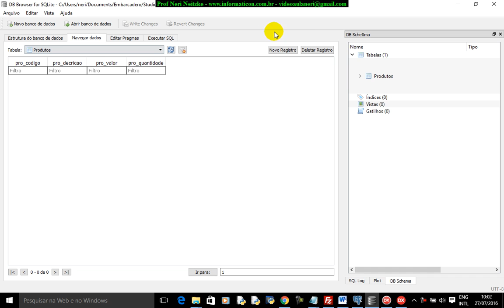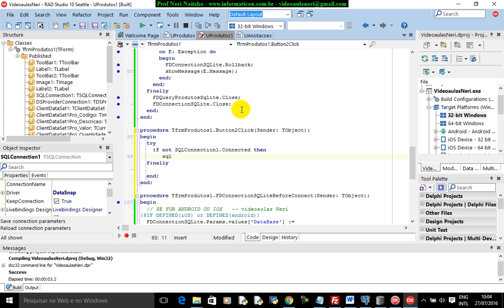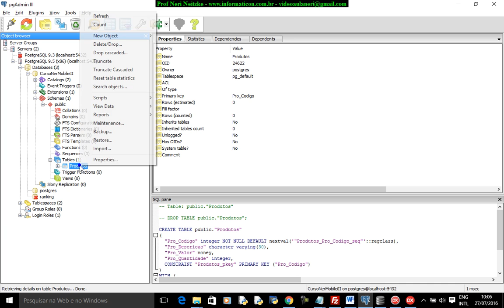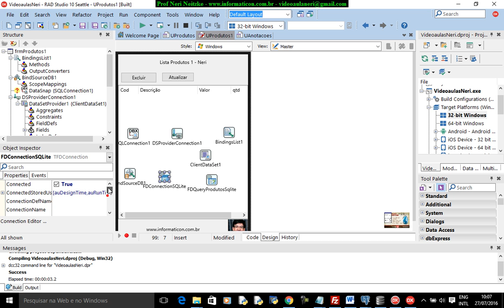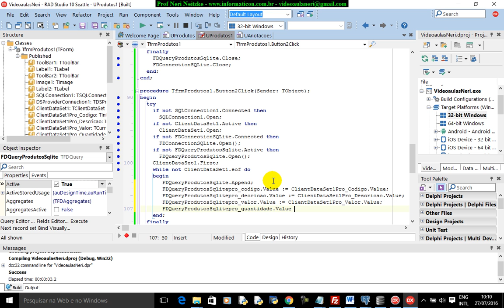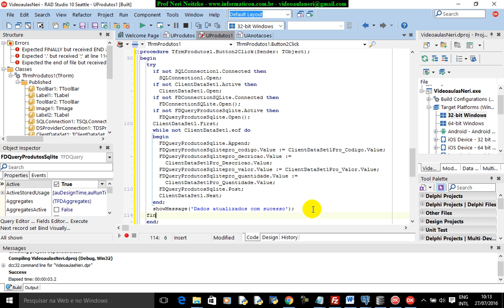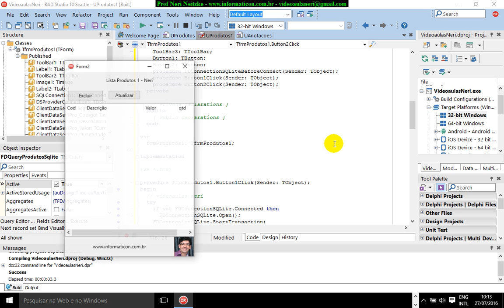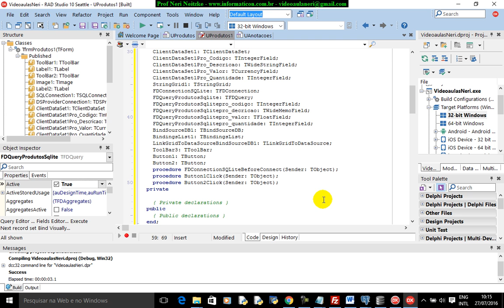aula 6799 iOS Android Delphi curso II baixar dados do postgresql servidor para sqlite